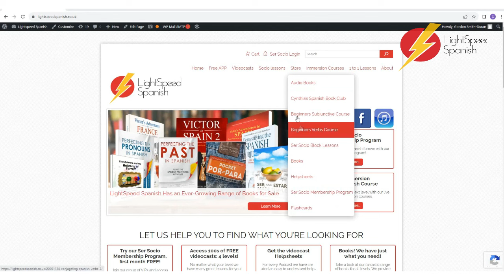THE SPANISH VERB DEJAR LightSpeed Spanish